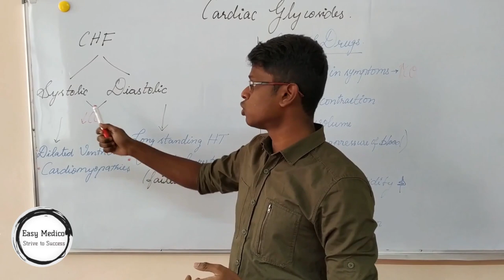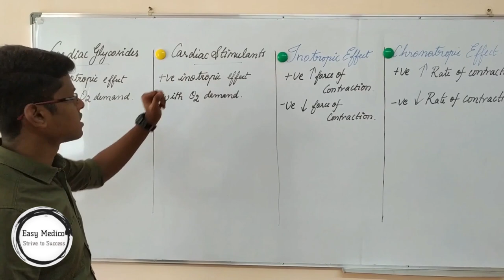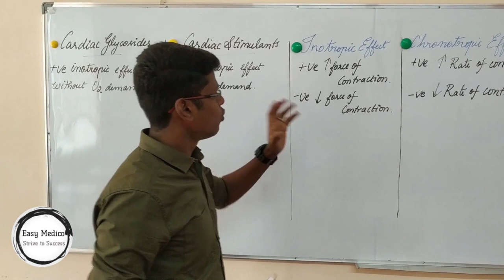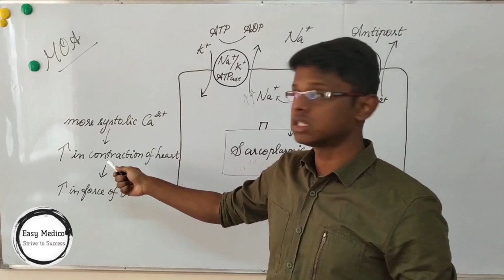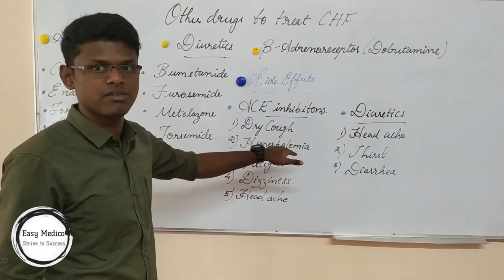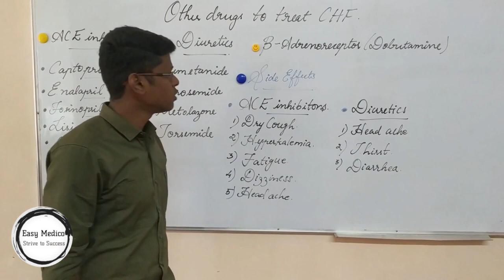Cardiac Glycosides- Drugs for CHF (Pharmacology)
This video helps you in learning  Cardiac Glycosides in pharmacology which is used to treat CHF.

Explained By- Sam Prakash David
Support & Crew- Students of OSH STATE MEDICAL UNIVERSITY (IMF).

These are done and explained by students so incase of any mistake pls do ignore and if any corrections or new topics needed give your suggestions in comments below.